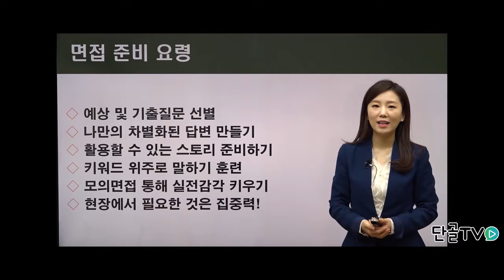[이루다스피치] 면접 준비 요령을 알아보자!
면접을 준비하는 요령의 항목들을
살펴보고 준비해보자.

스피치,스피치인강,스피치트레이닝,면접,면접스피치,스피치강의,말하기연습,이루다스피치,단골티비,단골tv